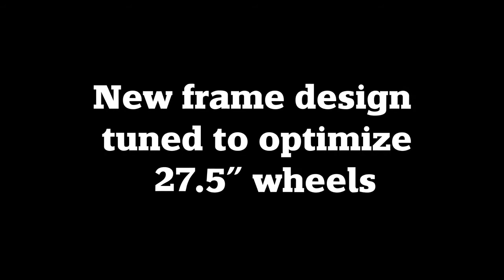Stromer ST5 Electric Bicycle Sneak Preview Swiss eBike Available 2018 from Amego